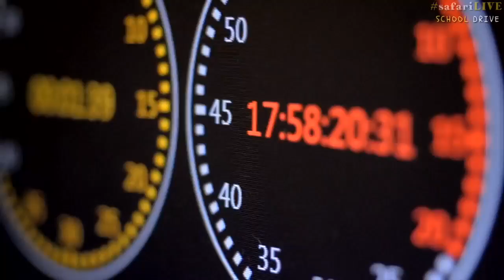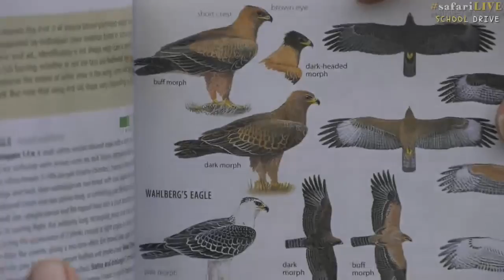Safari Live - Day 37 | Nat Geo WILD